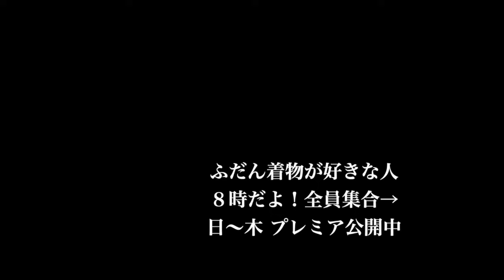ちょっと表生地が破れてきてるんですが…こんな冬足袋は必要な冬足袋なのです。それは…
1/23㈫こんにちは

粉雪だわぁー。ドカ雪だと何も考えれなくなるけど、粉雪は情緒感じやすくなって、朝から懐かしい冬歌を聴いてました。

ちょっと前の歌って思ってても軽く10年前になってて、時の速さにビビりますwww

今日の着物は、頂いたウールの着物。

あじろ襦袢にリバーシブル半幅帯。

衿元に合わせて、青色の帯締め。

そして、ちょっと穴が空きそうな冬足袋。

ゑびす足袋さんに前にオーダーした足袋で、ちょっと表生地が破れてきてるんですが…

こんな冬足袋は必要な冬足袋なのです。

それは、ブーツや長靴の時に使うから。

足袋で靴を履くと、いろんな所が傷みやすくて。

今日は、ブーツの予定なので古い足袋にしました。

雪がくるなぁ。。。

ひどくならなきゃ良いんだけど。。。

それでは。